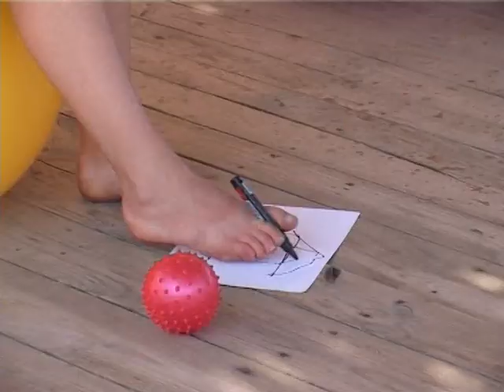Семинар 2012. Фізична реабілітація (Бериславський педагогічний коледж)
Семінар-практикум Бериславського педагогічного коледжу